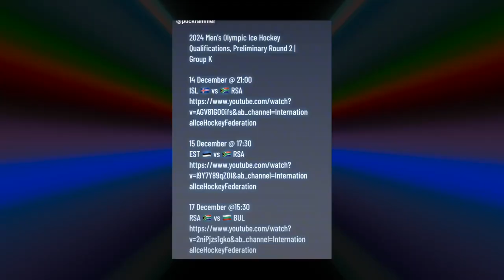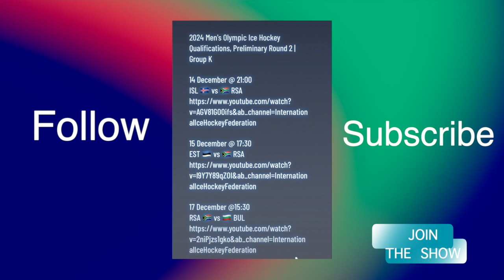Rhino's Stampede on to the Winter Olympic Trials 2023 @southafricanicehockey6267@CapeTown_TV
Hey, MCP and Co. skating and hockey enthusiasts!
Are you ready for Part 3?
Where we eavesdrop on an exclusive radio interview with the South African National Ice Hockey Team's captain.
Trust me, it's entertaining!
Stick around till the end, because we got a scoop— all the dates, times, and all the details for streaming all the Rhino's thrilling games in Iceland.
Get your virtual seats ready, 'cause it's going to be an ice-cool ride!
Watch out for Part 4 in this Rhinos Stampede Series.
And see you at the RINK!!😎👍❤️✌️